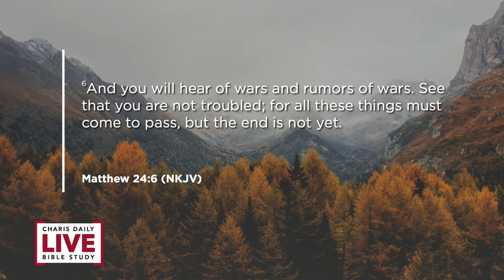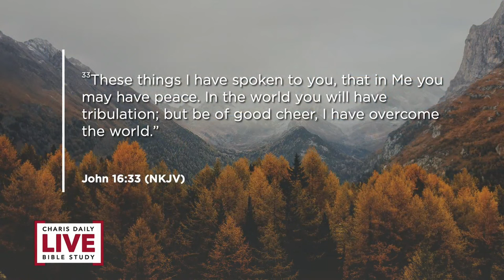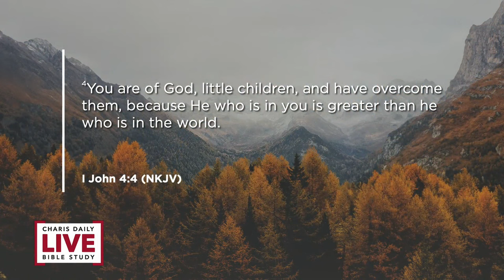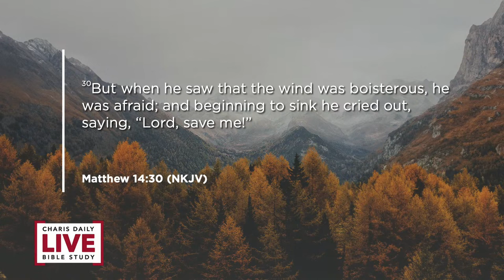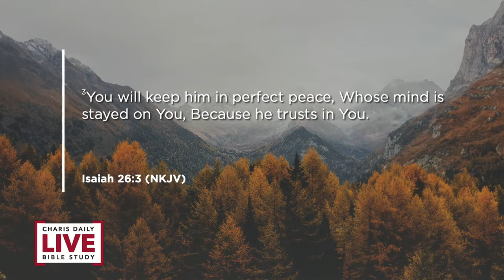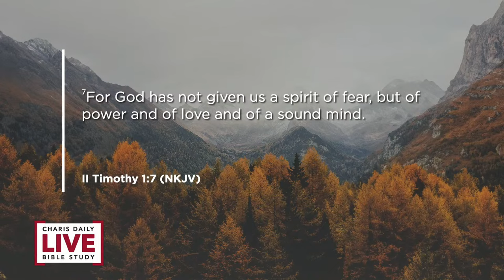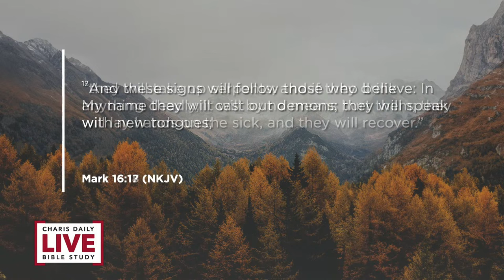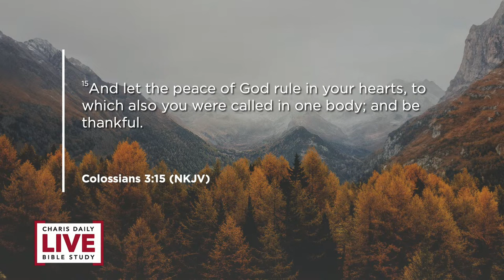Finding Peace in the Chaos - Daniel Bennett - CDLBS for February 23, 2024